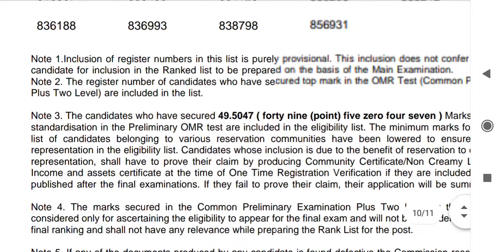Fire Woman trainee എറണാകുളം Results | 245 / 2020| Plus two preliminary results